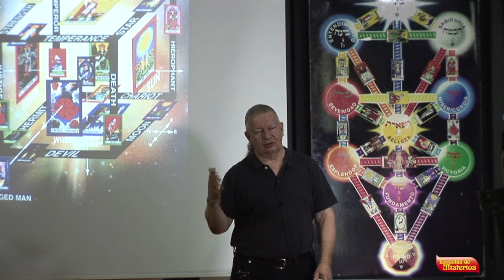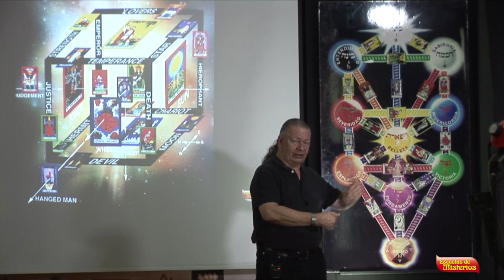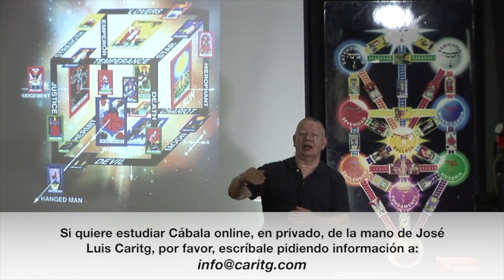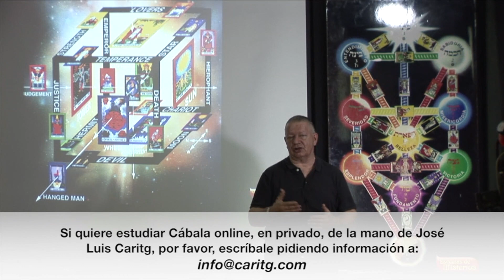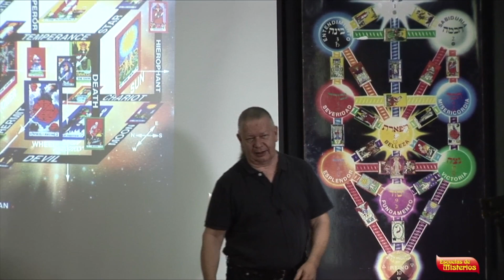"Enseñanza Verdadera" | Cábala | José Luis Caritg Casanovas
En el contexto de una clase de Cábala, José Luis Caritg define por qué en Escuelas de Misterios se considera que se enseña una "Enseñanza Verdadera". Se refiere, sobretodo, a las correspondencias y coherencias de lo enseñado bajo su Instrucción durante más de veinte años.
Recomendación especial:
Para seguir las clases de Saber Morir, desde la primera a la última:
Para pedir ayuda espiritual, gratuita, en casos de dolor, sufrimiento, penalidades, pobreza, etc. inscribirse y pedir la ayuda en:
Por favor, es de mucha ayuda apoyar y difundir estos contenidos; puede hacerlo al inscribirse en nuestro Canal en Youtube:
Crédito fotográfico
Árbol de la Vida esculpido en mármol.
Gracias. LVX